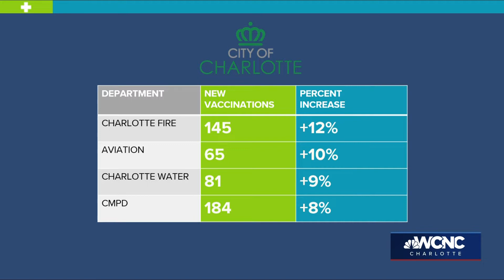FLASHPOINT: Charlotte's most public-facing municipal workers have the lowest vaccination rates among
On Flashpoint, two city council members debate how to handle vaccine hold-outs among city staffers.